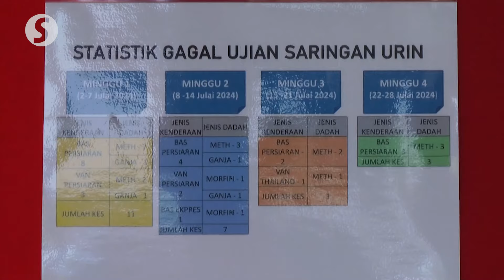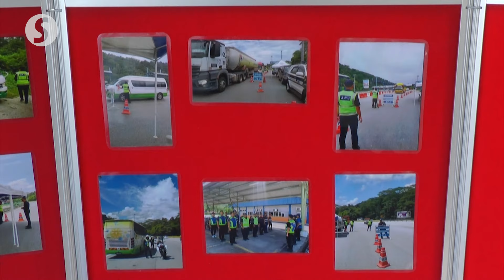Tougher action proposed on those driving under influence of drugs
The government wants to amend existing laws so those driving under the influence of drugs receive punishment on par with drink driving offences, says Anthony Loke.

The Transport Minister announced on Tuesday (Aug 6) during the special operations for Tourism Vehicles and Public Service Vehicles (Tourist and Express Buses) that the existing law on driving under the influence of drugs is insufficiently strict.

Loke added that the matter needs to be reviewed because it is not appropriate to wait until an accident occurs before strict action is taken against drug-using drivers.